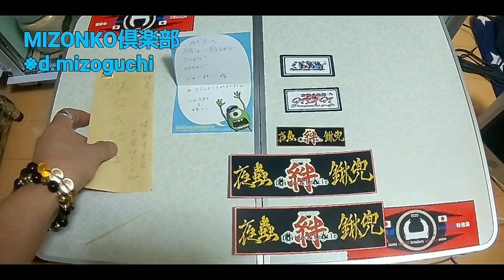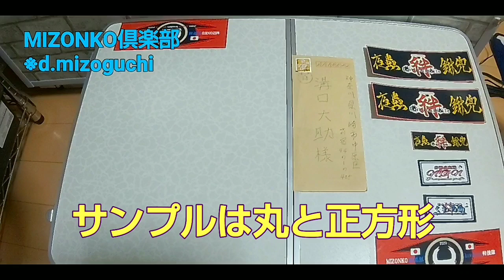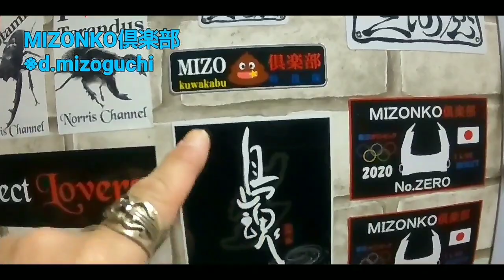着弾！～○～ お○さ○V ○わ○助